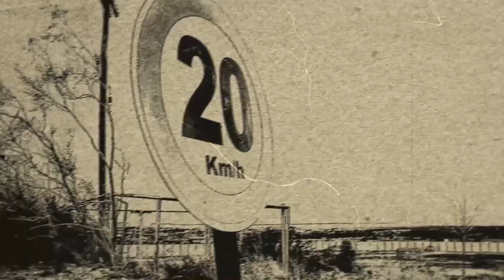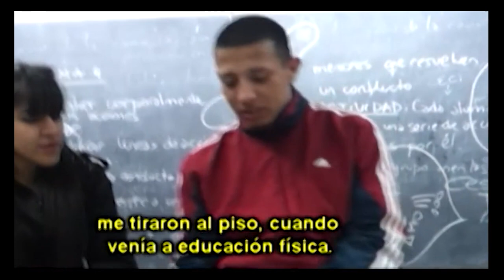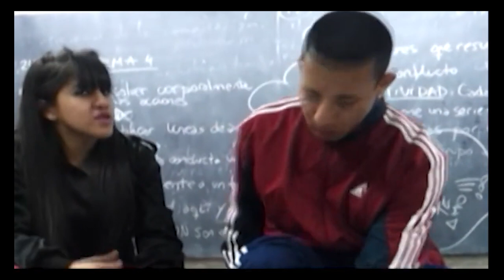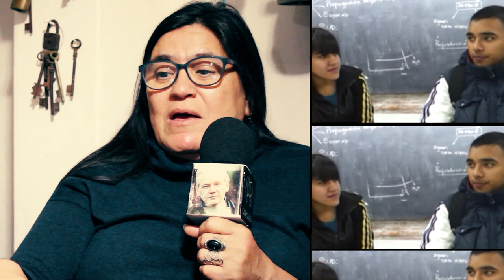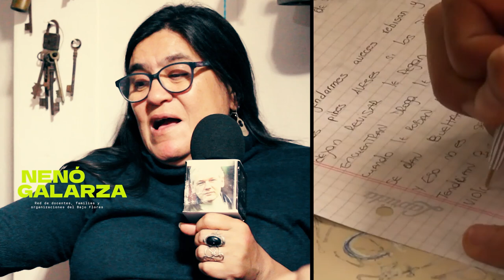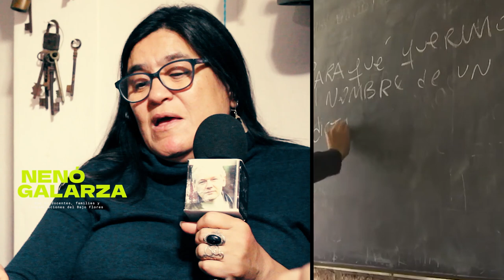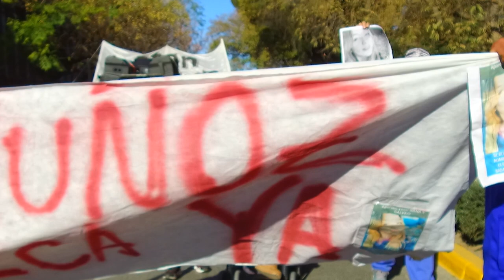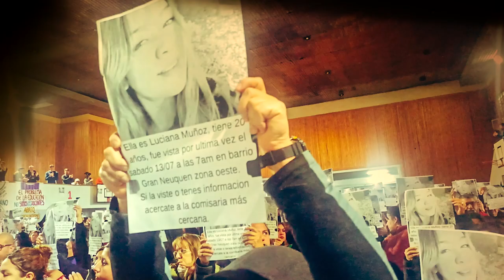Crónicas de Resistencia: "hace 30 años que trabajo en el Bajo Flores"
Hablamos con Nenó Galarza, una docente neuquina que hace 30 años trabaja en el Bajo Flores

"¿Cómo me presentaría? Bueno, soy docente. Soy NIC. Nací y criada acá. Me formé acá y muchos años acá. Milité acá toda mi adolescencia, básicamente, y también parte de mi juventud. Después me fui a vivir a Buenos Aires y hace 30 años que estoy en Buenos Aires. Desde que llegué, que fue en el 96, al año siguiente que llegué a Buenos Aires, empecé a trabajar en el Bajo Flores como docente en la única escuela secundaria que había en ese momento. El Bajo Flores es una villa. Es una villa miseria enorme que se fue poblando durante el transcurso de todos estos años con una pobreza que yo particularmente desconocía. No, o sea, nunca había visto esos niveles de indigencia, de marginalidad. Me  conmovió en ese momento. Creo que ahí comprendí... hay algo de lo humano que se pone en juego ahí, de una, digamos, algo vinculado también a  poder realmente registrar en términos más sensibles y también despojada de una mirada política, el sufrimiento del otro. Eso me pasó y me di cuenta que la mayoría de los que militamos generalmente tenemos una disociación enorme entre esa idealidad, es esta idea que uno se forma en relación a cómo es posible la transformación y lo que finalmente es: quizá hacia la vida concreta de las personas."